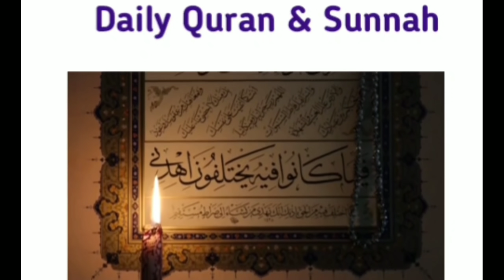ইতিকাফের সঠিক নিয়ম,নিয়ত ও ফজিলত। Sheikh Ahmadullah।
ইতিকাফ' অর্থ অবস্থান করা, আবদ্ধ করা, আবদ্ধ হওয়া বা আবদ্ধ রাখা। পরিভাষায় ইতিকাফ হলো ইবাদতের উদ্দেশ্যে ইতিকাফের নিয়তে নিজেকে নির্দিষ্ট জায়গায় নির্দিষ্ট সময় পর্যন্ত আবদ্ধ রাখা। ... তাঁর ওফাতের (আগে) পরেও তাঁর বিবিগণ (ঘরে) ইতিকাফ করতেন। (বুখারি ও মুসলিম; আলফিয়্যাতুল হাদিস: ৫৪৬, পৃষ্ঠা: ১২৯)।আমাদের প্রিয় নবী (সাঃ) তাঁর জীবনের প্রতিটি রমজানের শেষ দশকেই মসজিদে ইতিকাফ থেকেছন।অথচ বর্তমান সমাজ ব্যবস্থাই আমরা এতোটাই দুনিয়াবি কাজে ব্যস্ত হয়ে পড়েছি যে এই আমলটি থেকে সবাই পিছপা হয়ে গিয়েছি৷
তাই আমাদের প্রাণ প্রিয় নবি তথা আমাদের পেয়ারা নবি (সাঃ) কে ভালোবাসলে অবশ্যই আমামদের এই আমলটি আদায় করতে এগিয়ে আসা উচিত৷